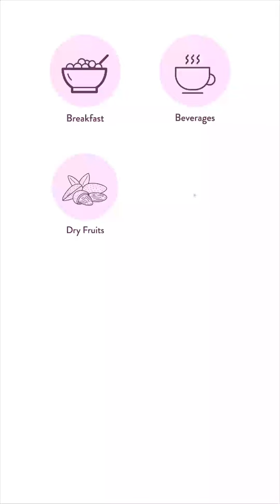Rava Idli Recipe | How to Make Healthy Rava Idli With Richika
Time
PREP TIME                           COOK TIME                                    TOTAL TIME
0H10M                                  0H15M                                               0H25M

Rava Idli is an incredibly delicious south Indian breakfast option. It’s incredibly soft and nutritious. Moreover, what is even better is that you can get make it in a matter of minutes! Now, that’s amazing! So, let’s go to the kitchen and make this savory breakfast dish! We’ve got your back with this fantastic Rava idli recipe

INGREDIENTS
Rava Idli mix
Curd – 1 – 2 tsp (in 1:1 ratio to idli mix
Water
Chopped Carrots – 1 tsp
Dhania – 1 tsp
Cashews – 2 – 5
Ghee/ Oil – 1 tsp

NUTRITION
 Calories 350 kcal
 Total Fat content –  5g
 Sodium – 550mg
 Total Carbohydrates content – 65g
 Dietary Fiber – 5g
 Calcium – 10% of DV
 Iron – 15 % of DV

NOTE:-
For this healthy recipe, we have used organic tattvas Rava idli mix!